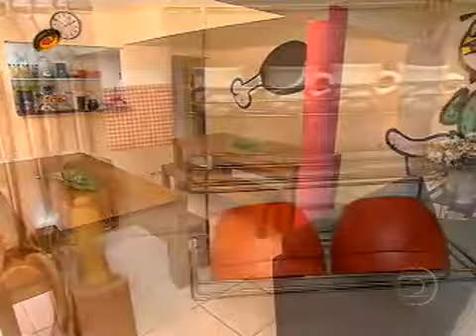"A Festa é Sua" com a família Rosa Teixeira de Pelotas (parte 5 de 11)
Último Caldeirão de 2009 com a mãezona de Pelotas - RS.